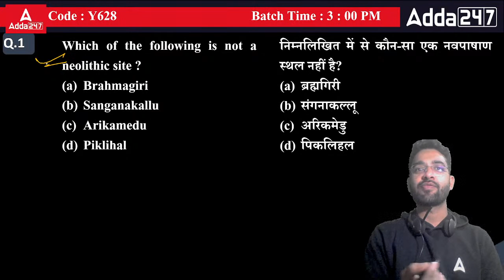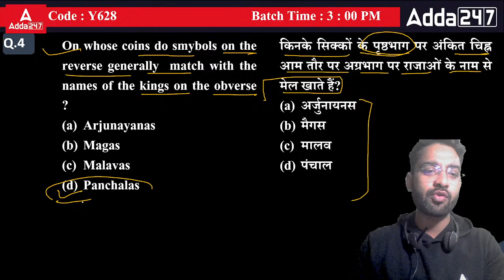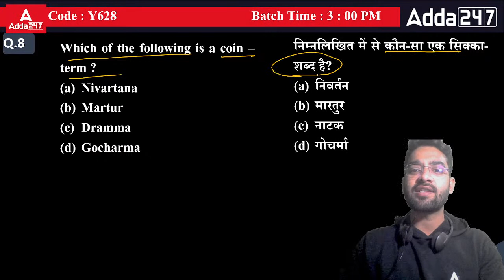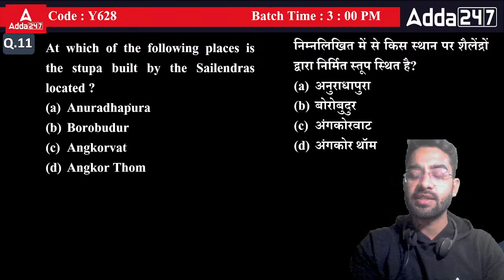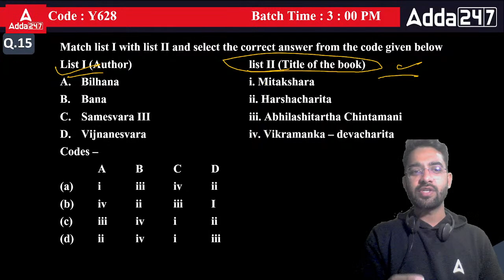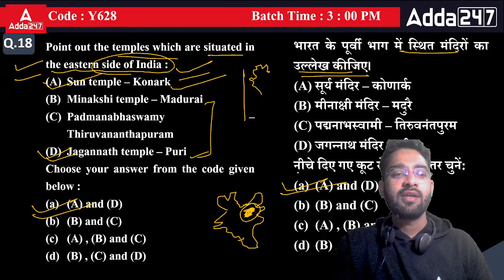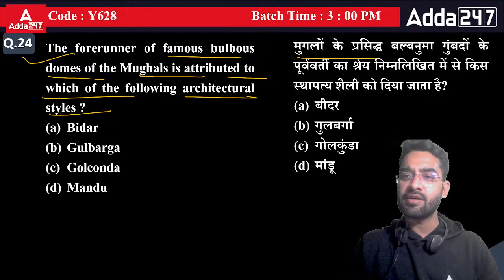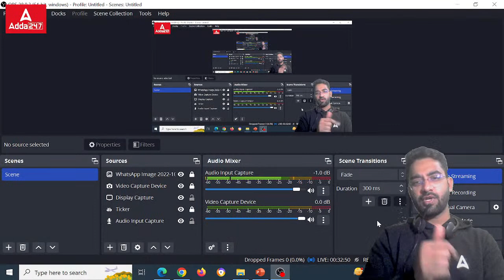UCG NET 2023 HISTORY | UGC NET | 2018 से 2022 तक पूछे गए सभी प्रश्न Paper में यहीं से आएगा Part 4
In This History Online Class, You Will Learn About "UGC NET HISTORY For NTA UGC NET Exam  Preparation 2023. UGC NET Adda247 brings NTA UGC NET  Preparation Strategy to increase your score in Exam 2023. UGC NET | | UGC NET 2023| Net Paper 1 Preparation In Hindi | Indian History Paper 2 for UGC NET Paper 2, UGC NET 2023 History Clasess By Jawed sir . ugc net exam 2023 history syllabus | ugc net history syllabus 2023 | UCG NET HISTORY | Practice Set | By Jawed Sir

The National Educational Testing Bureau of University Grants Commission (UGC) conducts National Eligibility Test (NET) to determine eligibility for lectureship and for the award of Junior Research Fellowship (JRF) for Indian nationals in order to ensure minimum standards for the entrants in the teaching profession